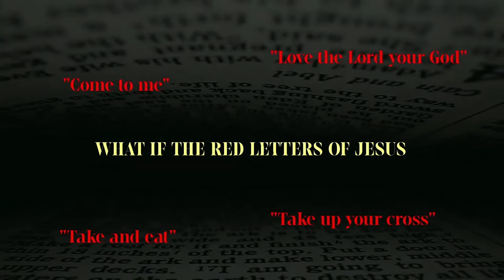04/14/24 | Jason Wigand | Take Up Your Cross (Sermon Only)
Red letters in the Bible signify words Jesus spoke. But a closer look would reveal these letters are a personal and intimate invitations into the abundant life he has for you. You’ve been given many invitations, but none like Jesus, for His invitations are the greatest invitations ever given.

To chat with others during our Online Service times, learn more about our ministries, and pray with hosts who would love to connect with you, join us for Resonate
To watch other sermons from Resonate Church: